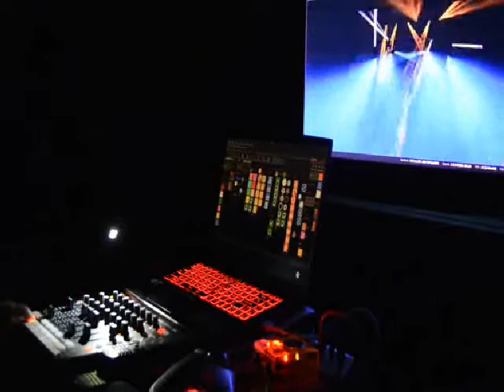Test de ma régie Sunlite suite 3 avec 3d magic easy view 2.